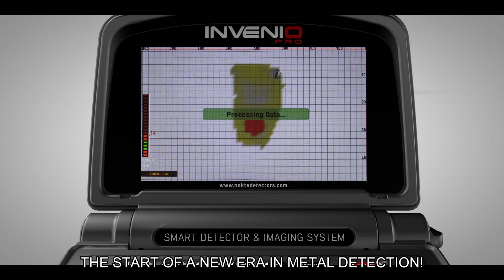Invenio Pro | Smart 3D Ground Scanner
Invenio is a world's first smart Metal Detector & 3D Imaging system
It is a revolutionary device with unique patented technology.

This imaging technology use a special designed coils to scan underground and display the shape, dimensions and depth of gold or other metals on the screen of the device in real time.

Invenio can be used to detect various types of targets including: deep-buried gold treasures, spaces and tunnels, coins, artifacts, underground cavities such as graves and chambers and in short everything underground.

Orient Technology Group is pleased to announce the availability of this awesome device that will change your life.